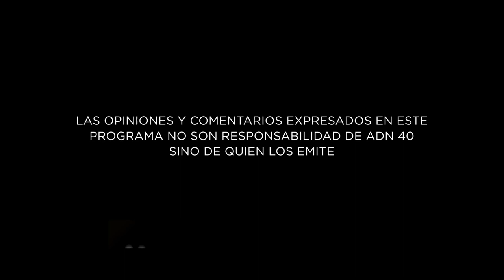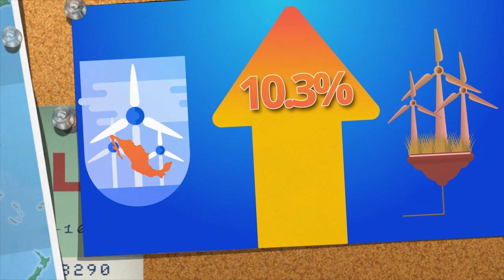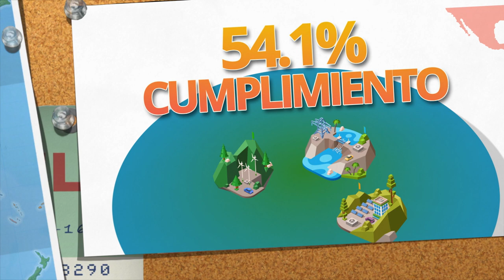Transición a energías renovables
¿Cómo va la transición energética en México? Yolanda Villegas, experta en energía, nos da la respuesta en “Índice Económico”.